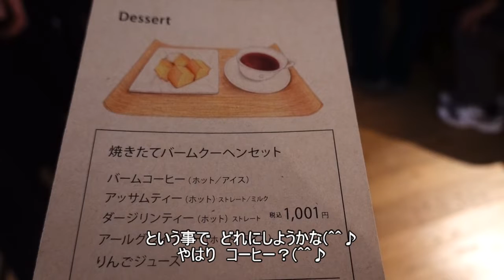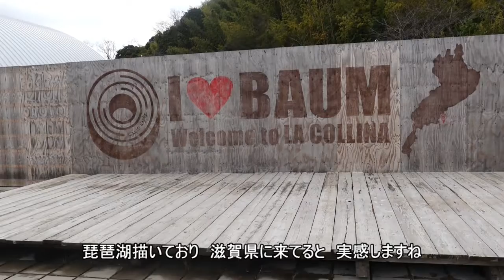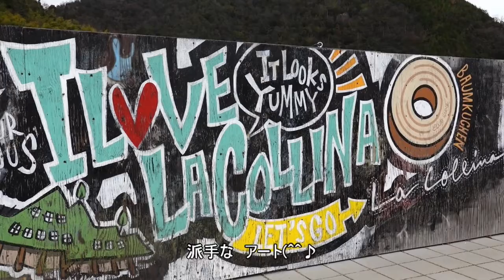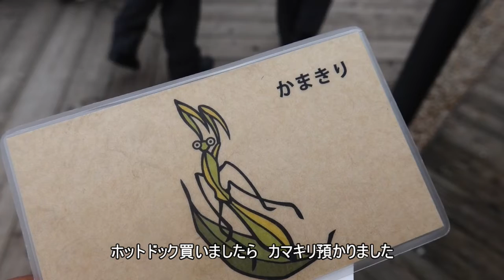2020 1月4日の近江八幡遊び編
この日の 南濃から近江八幡で 遊んだ 様子を まとめて みました
I summarized how I played at Oumi Hachiman on this day.
道の駅 月の里 南濃 → 名神高速 → 近江八幡市街 → クラブハリエ → 名神高速 → 新名神高速 → 土山SA → 新名神高速 → 伊勢湾岸道
撮影カメラ DSC-RX100M7 2020 1/4
OumiHachiman play
Shiga Japan Trip